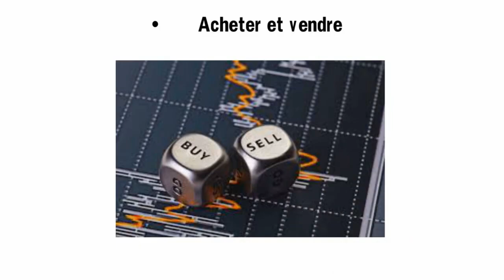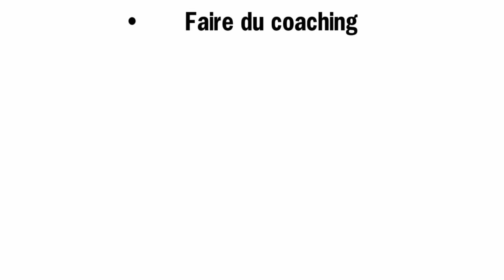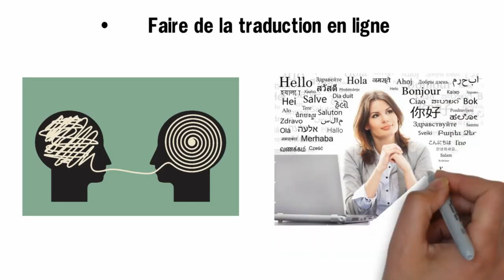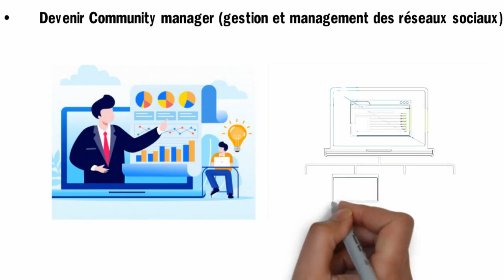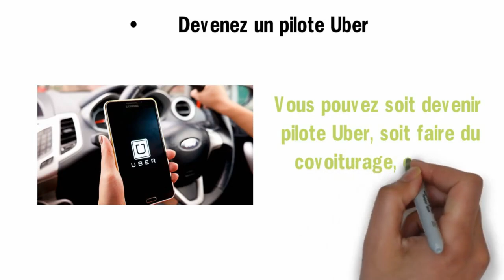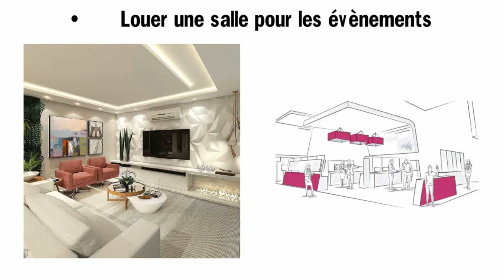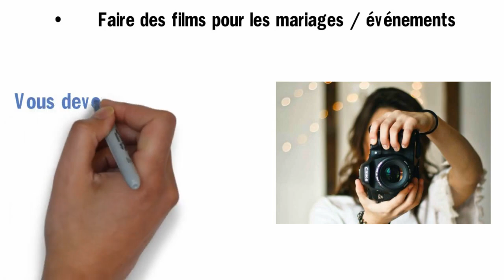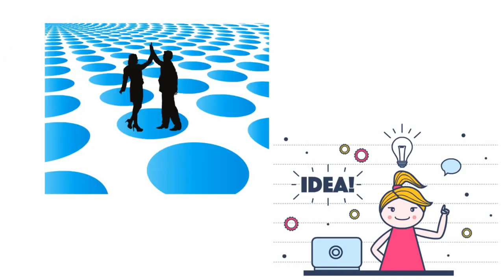60 Idées de Business Rentables pour Devenir riche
🎁Recevez Gratuitement le Nouveau Livre "Comment Créer Un Business Sur Internet Qui Rapporte" en Cliquant

Vous voulez gagner beaucoup d'argent ? Découvrez dans cette vidéo 60 idées de business rentables pour gagner plus !